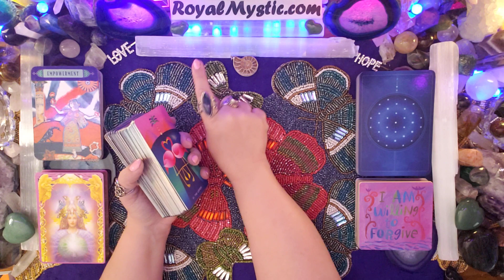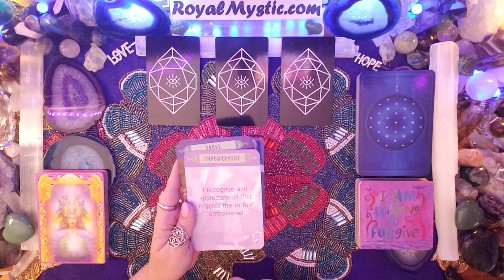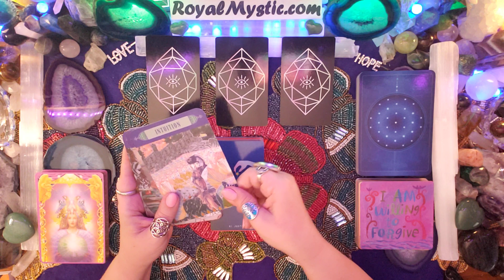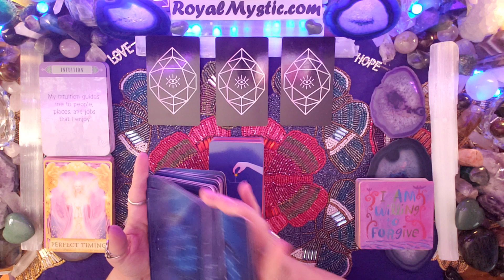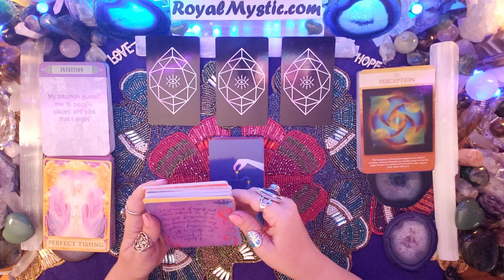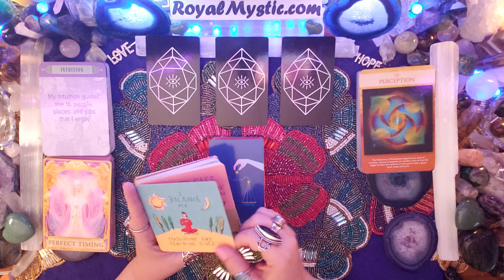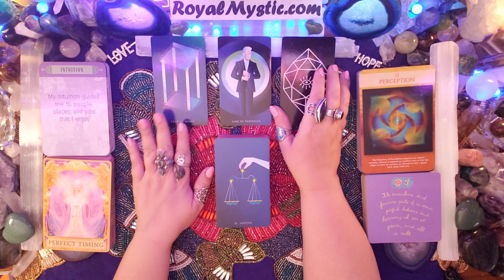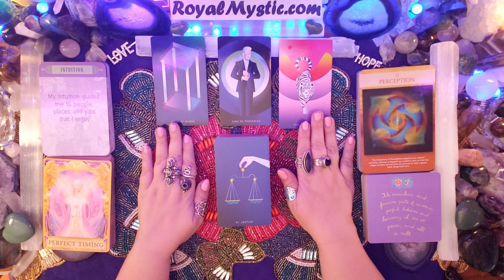Mystic Affirmations Weekend Energy May 15th~17th 2020 Intuition Aligns Perfect Timing & Balance